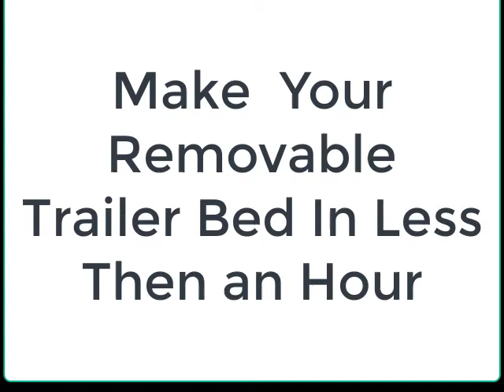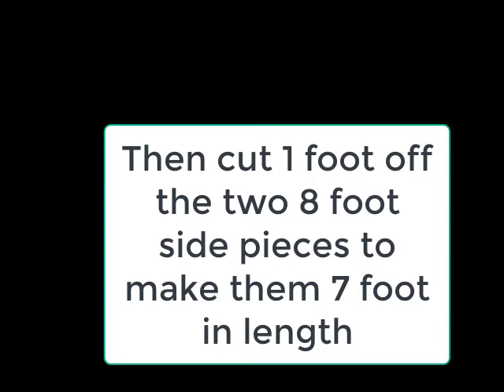Easily Build A Removable Bed For Utility Trailer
HOW to Easily Build A Removable Bed For A Utility Trailer In Less Then An
Hour.

NOTE: This is just a quick project to "get er done" and not done for looks